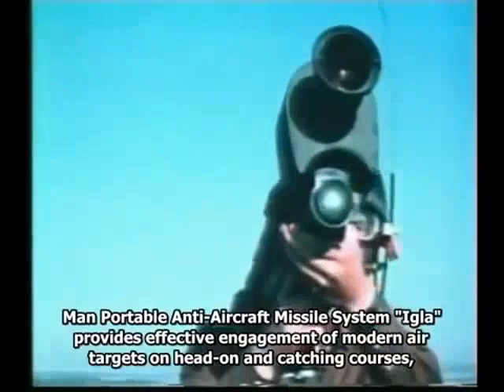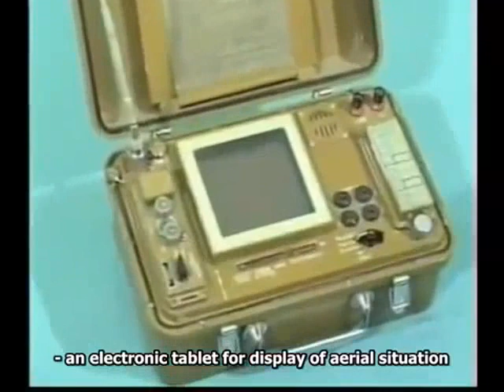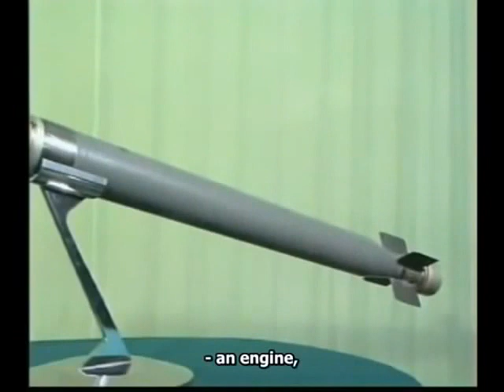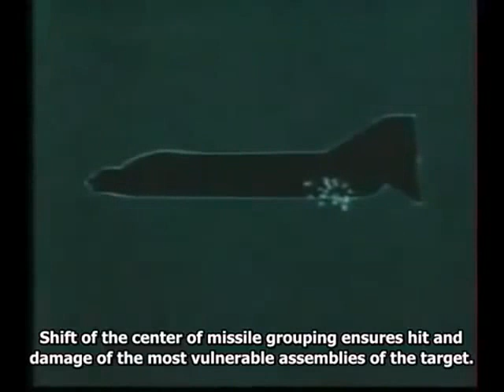IGLA : Man Pportable Surface to Air Missile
Russian documentary about the capabilities of IGLA.